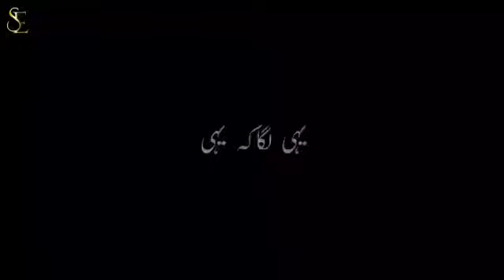black saraiki status